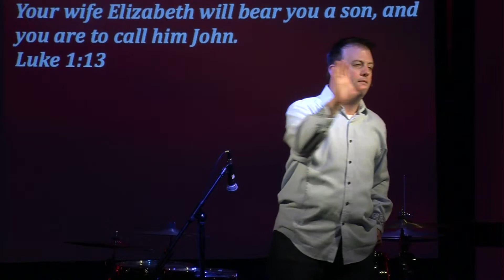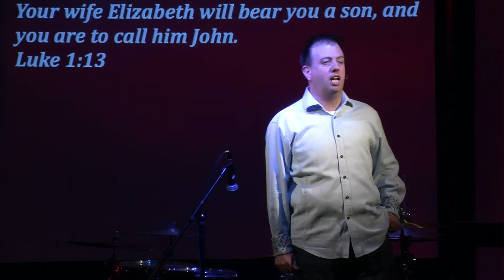Intersect Church (Allen and Fairview) - The Thrill of Hope December 2 2012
Christmas Jesus Zechariah anticipation generations angel temple Gabriel John the Baptist waiting faithfulness Israel

Intersect Church is a non-denominational church serving those who want authentic relationships.  The church is open to anyone especially those who live in McKinney, Frisco, Prosper, Allen, Fairview, Melissa and Celina Texas.

Join us Sundays @ 10 am at

Intersect Church serves those who live in Collin County Texas including McKinney, Allen, Frisco , Prosper , Fairview , Princeton , Melissa , Anna and Celina Texas.